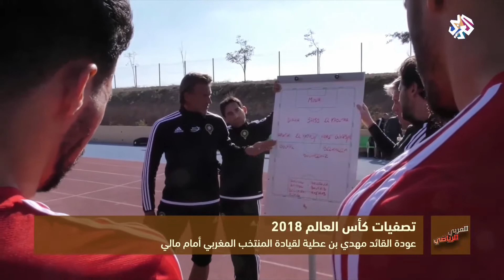العربي الرياضي│المنتخب المغربي يستعيد خدمات مهدي بن عطية قبل مواجهة مالي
كشف هيرفي رونار المدير الفني للمنتخب المغربي عن القائمة النهائية للمنتخب  التي ستواجه المنتخب المالي، ذهابا وإيابا مطلعالشهر المقبل ، ضمن الجولتين الثالثة والرابعة من تصفيات كأس العالم 2018، وشهدت القائمة عودة القائدد مهدي بن عطية.